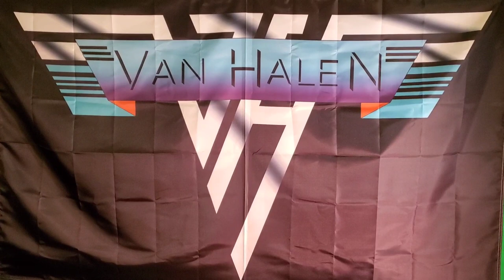Having Some Fun With A Bad Ass Tune!! 🎸🤟